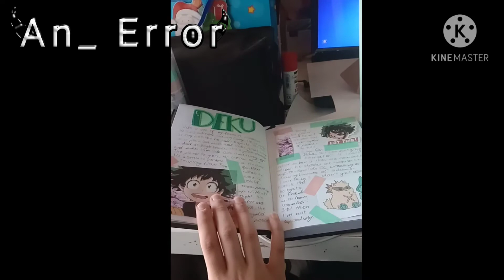My anime journal ;-; MonkeyTube asked me to do it